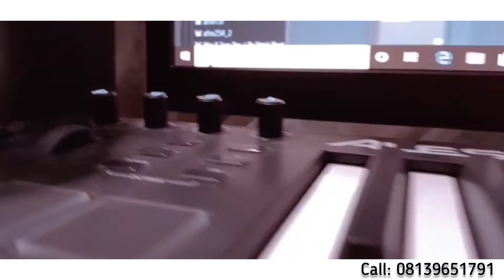Timaya (I can't Kill Myself) Acoustic Cover by OT Strings